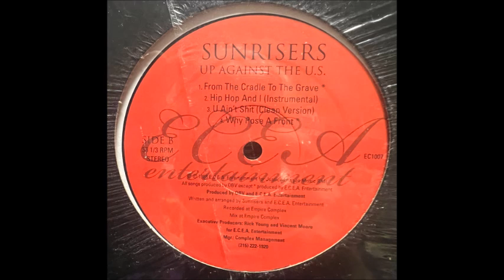Sunrisers - From The Cradle To The Grave